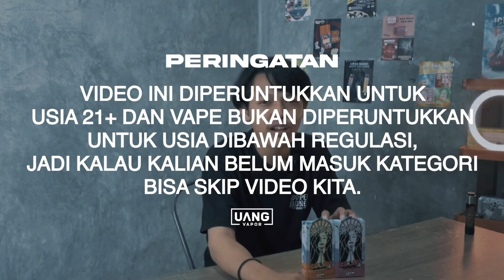BEDA DARI KETAN YANG LAIN!!! || REVIEW FOOD DRIP BY DND DISTRIBUTION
Terimakasih buat kalian yang nonton dari awal sampai akhir karena jika videonya di skip kalian akan menerima informasi sekilas saja dan bisa saja jadi salah kaprah tentang pendapat kita
Review ini jujur apa adanya tanpa ditambahi atau dikurangi dan kami mendeskripsikan rasa sesuai dengan apa yang kita rasa dan selera kita juga dengan settingan kita, kalian mungkin akan merasakan hal yang berbeda .